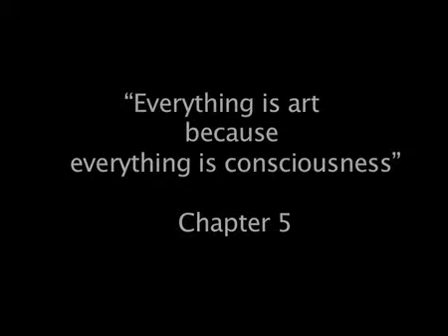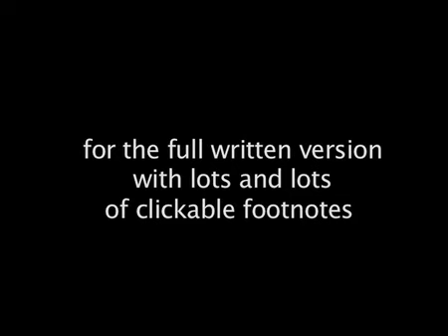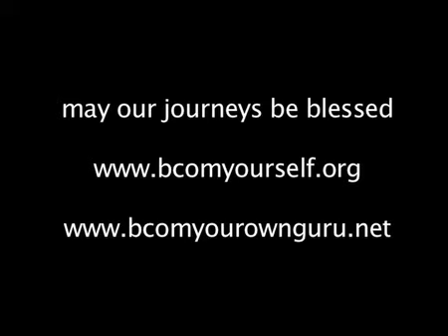Everything is art because everything is consciousness 5 the Art of Dying and Living